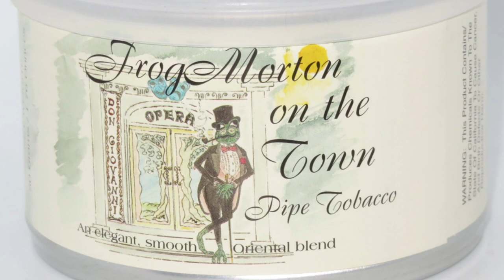Collecting Frogs 🐸 : VR to 4 Eyed Piper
Looking for the elusive Frog Morton on the Town!